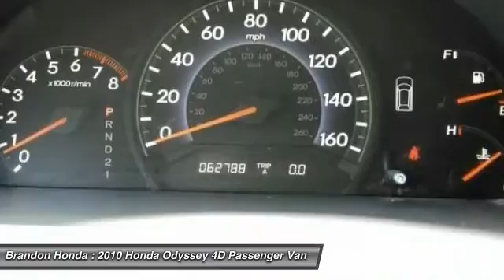2010 Honda Odyssey Tampa FL B089880A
2010 Honda Odyssey EX-L - $19500

Brandon Honda
9209 East Adamo

10 YR/100K WARRANTY, **CARFAX ONE OWNER**, DVD Rear Seat Entertainment System, Sunroof/Moonroof, Leather Seats, This is a BRANDON HONDA ORIGINAL Bought and Serviced Here!!!, And **CARFAX PLUS + RATING** $1,390.00. This vehicle is a Brandon Honda Certified Used Car. It comes with our exclusive Brandon Honda 10 Year/100,000-mile powertrain warranty. Unlike other car dealers, Brandon Honda's coverage starts from the date of purchase and the actual miles that are on the odometer.Example: purchase a 7-year-old Certified Car today with 70,000 miles, and you are covered up to 170,000 miles or 10 years from today. Want to save some money? Get the NEW look for the used price on this one owner vehicle. Previous owner purchased it brand new! Designated by Consumer Guide as a Minivan Best Buy in 2010. Just one quick launch from a stoplight and you'll be SOLD! Nobody can resist the get-up-and-go in this van. What are you waiting for? Brandon Honda was named Dealer Raters 2013, 2014 and 2015 Florida Dealer of the Year and have an A+ rating at BBB. Honda quality and impeccable customer services have propelled our rocket growth. Our exclusive Brandon Honda Promise, $1,000 price protection, low interest rates, and the area's largest selection of new and pre-owned cars set us apart. CSA-certified technicians. Open 7 days/week. Your complete satisfaction is important to us!